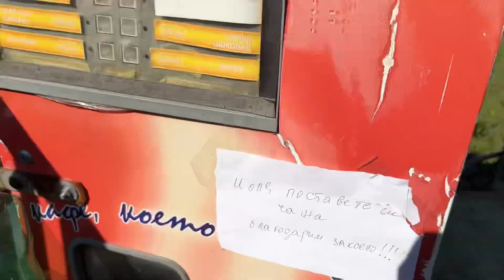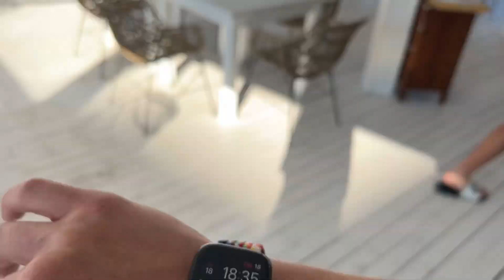Самый невезучий день!